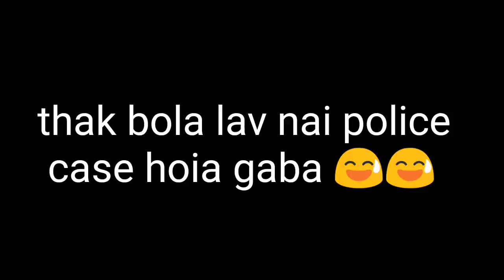Happy republic day || Berhampur side scene place||akalipur, kiteshwari, nalateswari mandir covid-19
Happy republic day || Berhampur sitesin place || akalipur, kiteshwari, nalateswari mandir ||covid-19 situation covid-19

cameraman :- Avijit das
vloge :- Avijit das